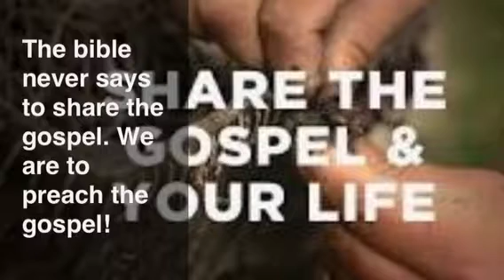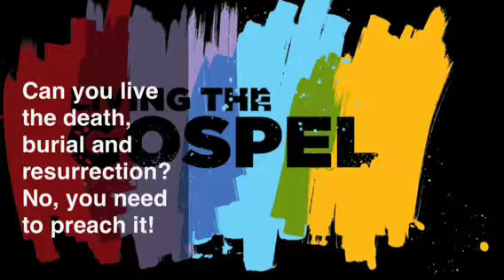Another look at more than one Gospel Part 1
If there is only one gospel in your Bible why did God name them all different?